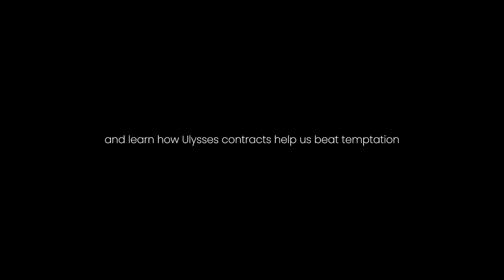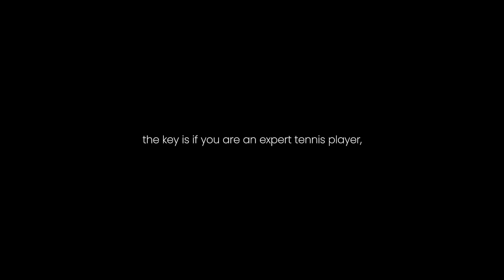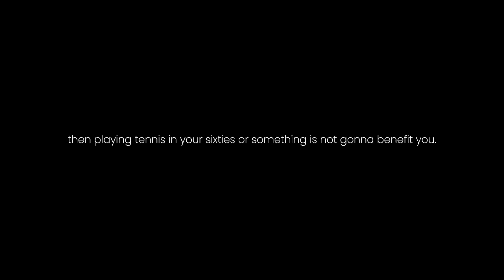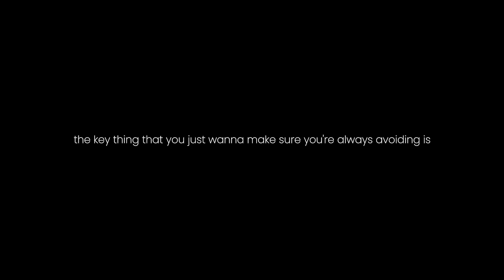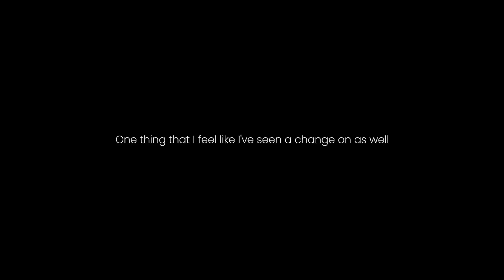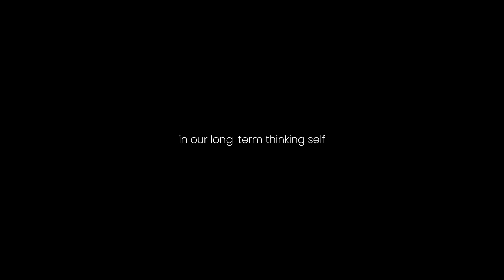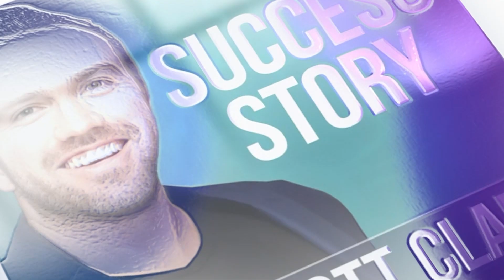The Neuroscience Breakthrough That Could Stop Brain Disease | David Eagleman - Neuroscientist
In this “Lessons” episode, Stanford neuroscientist David Eagleman shares how challenging the brain with novelty—like learning unfamiliar skills—builds new neural pathways that can delay dementia more effectively than diet or supplements. He explains why mental and social engagement, not comfort or routine, protects long-term brain health, citing studies showing how cognitively active people maintain sharpness despite physical signs of degeneration. Eagleman also introduces the idea of “Ulysses contracts”—clever psychological tricks to help us resist short-term temptations by making decisions in advance when we’re thinking clearly.